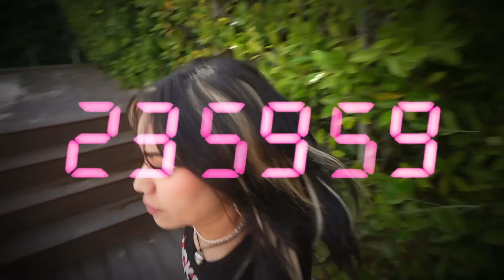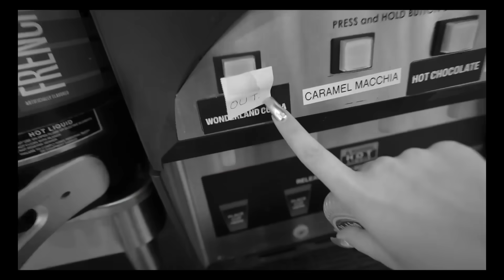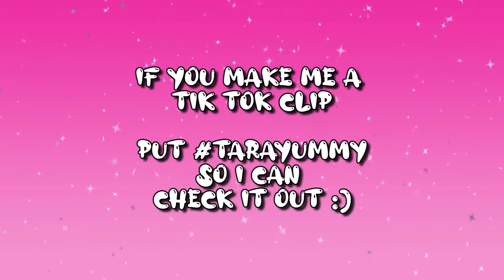I Only Ate PINK FOOD for 24 HOURS